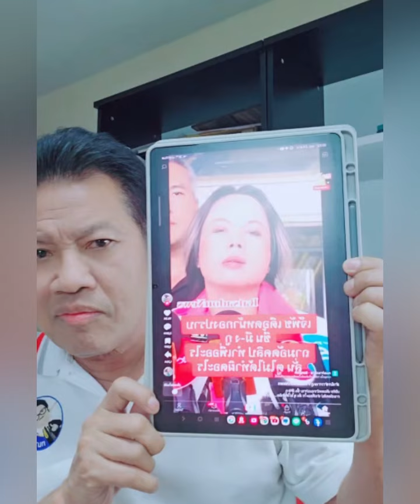ทนายเดชา หลังคุยนักการเมือง ทำสำเร็จเรื่องบอสๆ ไม่ได้เป็นทนายอเวนเจอร์เรียกเงิน7ล้าน ถึงบอสว.น.ส.ก.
ทนายเดชา หลังคุยนักการเมือง ทำสำเร็จเรื่องบอสๆ ไม่ได้เป็นทนายอเวนเจอร์เรียกเงิน7ล้าน แจ้งความบอสว.แล้ว นางสาวก.พิธีกรดัง